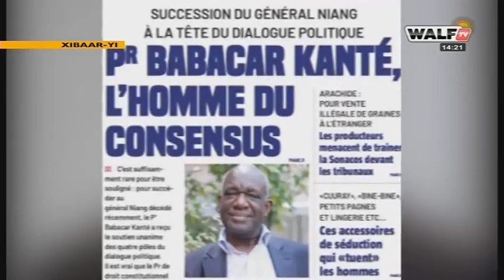Le professeur Babacar Kanté à la présidence (Reportage)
Le professeur Babacar Kanté a été nommé président de la Commission politique au sein du Comité de pilotage du dialogue national. Il remplace feu le général Mamadou Niang.